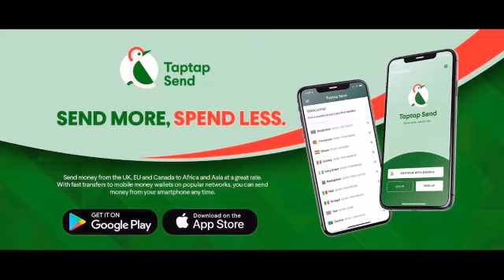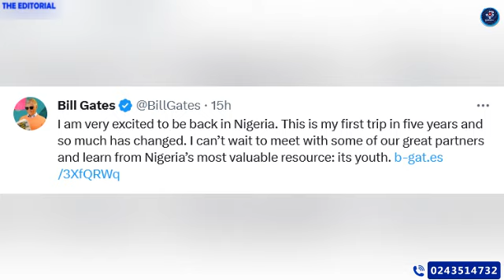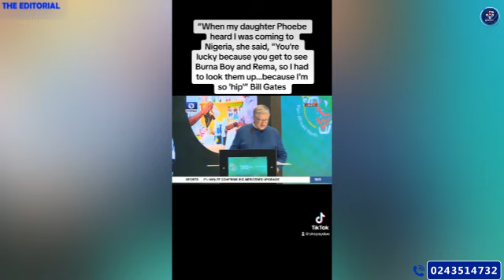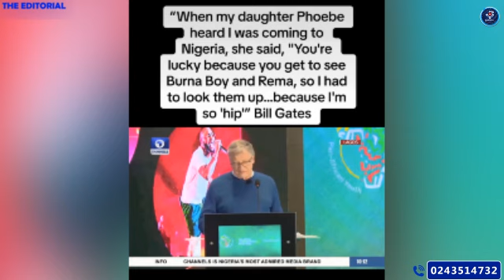Bill Gates Daughter Chooses Burna Boy, Rema Over Gh. artistes & Davido Confirms Beef With Burna, Wiz